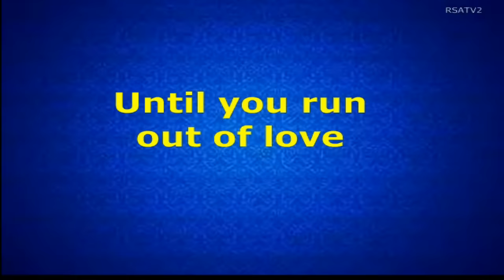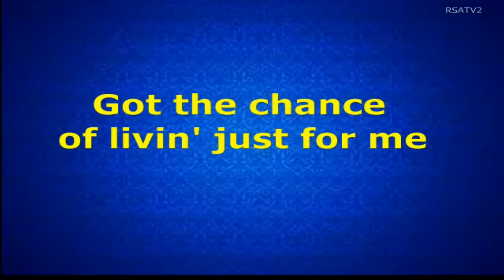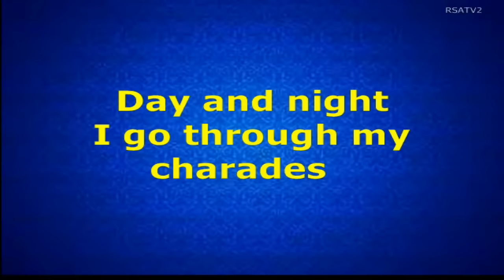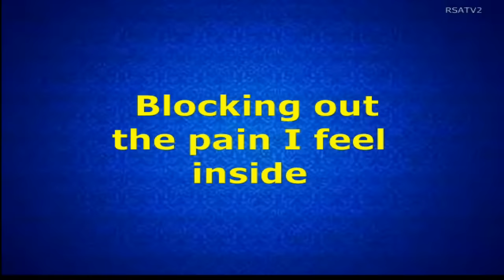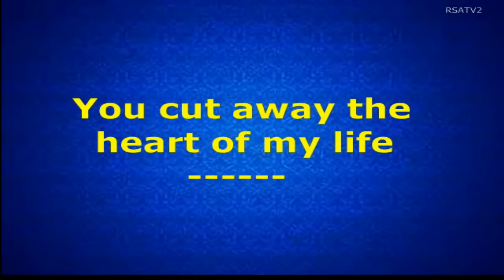Knife - Rockwell (Lyrics Video)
KNIFE
(Rockwell)

KNIFE
(Rockwell)

Released: 1984
Label: Motown records.
Vocals: Kennedy William Gordy (American singer)
Other popular song by Rockwell since 1984 (Somebody's Watching Me)
UMG (Universal Music Group). On behalf of Motown Records.